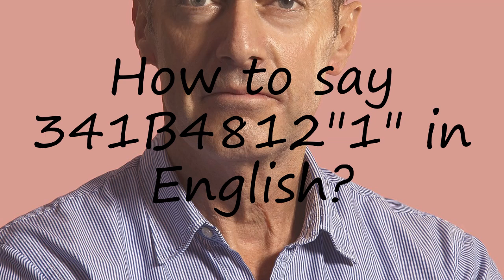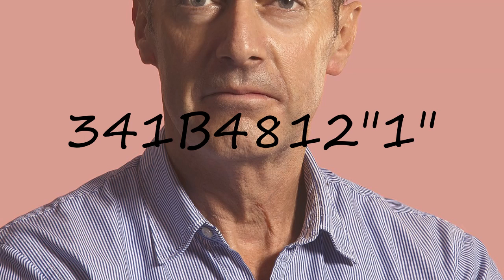How to pronounce 341B4812"1" in English?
to speak in yourself 341B4812"1" and let us know how it done according you! :) Want to teach us how you name is pronounced? and let us know! Do you have a pet or a favorite animal? Searching for a nice baby name with meaning? How to pronounce 341B4812"1" in English? say 341B4812"1"! How to say 341B4812"1". How to pronounce 341B4812"1" correctly.  Learn the pronounciation 341B4812"1"! Expand your vocabulary, learn 341B4812"1" word. Use this free pronunciation guide to practice words at a time. Learn for free. Thank you for viewing, please like or subscribe! hoe om te sê, si të thuash, እንዴት እንደሚናገር, wie sagt man, comment dire, come dire, como dizer, как сказать, nasıl denir, cómo decir, 怎么说,